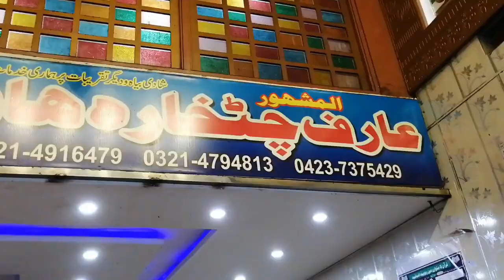Arif chatkhara | Lahore best tawa piece | Street Food pk